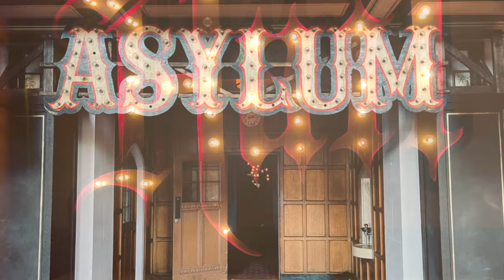Esham - Theatre Bizarre 2022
The ARTISTRY at Theatre Bizarre was NEXT LEVEL. They have an insanely talented team of costume, set, and graphic designers, sound and lighting pros, makeup artists, and performers. By far one of the dopest stages I've ever stood on!

(Song, Mental Stress)